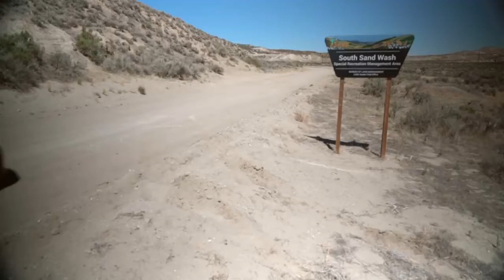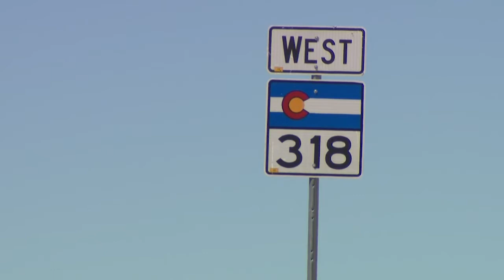Magic in the Basin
Q3, West Top, In-depth/Investigative
HM Place, Bryan Wendland, KUSA, Denver, Magic in the Basin